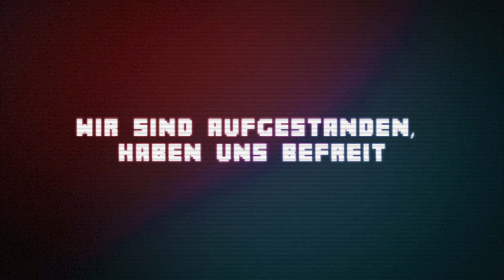BKW ANTEC GROUP PLAYDAY – TRAILER